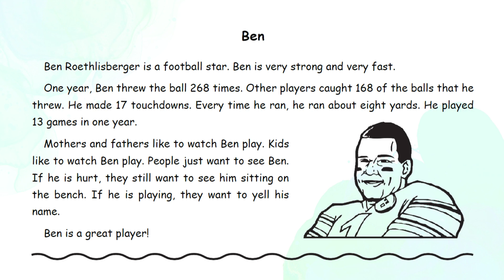2.72 | Ben | Primary Dictation | Grade 2 | Nghe viết tiếng Anh | Learn English with Hang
🎯 TIMESTAMP
00:05 - Audio
18:27 - Script
Chúc các bạn vui học 🥳🥳🥳